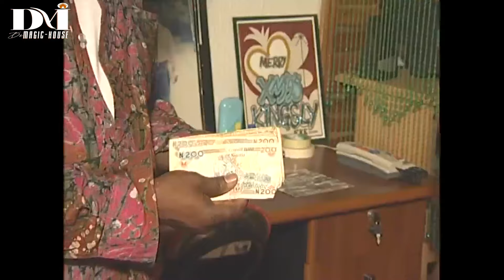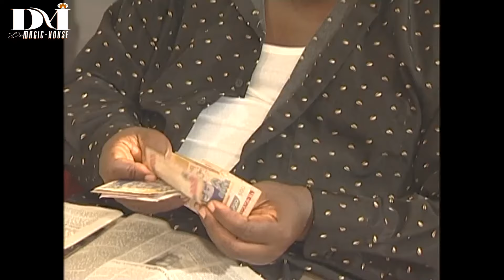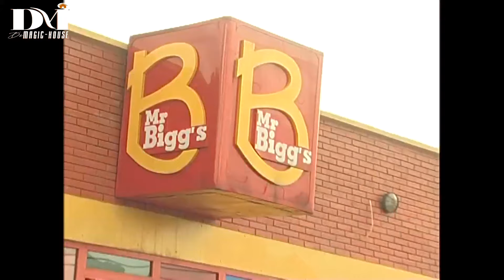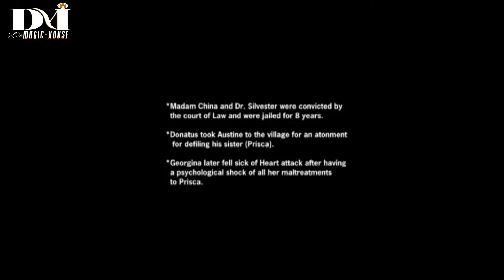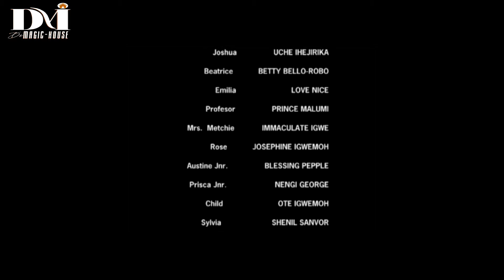See What This Angry Ghost Girl Did 2 Her Grave & Family After Her Wicked Aunty Took Her Life -Movie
This Nollywood movie tells the story of she suffered a lot of frausttion and wickedness in the hands of her madam things takes a new turn and the result is really heart breaking. find out what happens..

Full Nigerian Movie Starring ;Patience Ozokwor, Vitalis Ndubuisi, James Tuvi

Aforevo name ; passion of my kingship